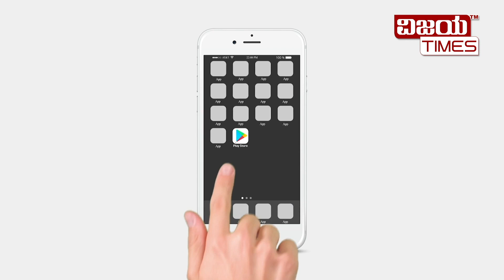ಪಠ್ಯ ಪರಿಷ್ಕರಣೆ ಕೈಬಿಡಿ | Govt To Revise School Textbook Syllabus | Karnataka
ಪಠ್ಯ ಪರಿಷ್ಕರಣೆ ಕೈಬಿಡಿ. ಶಾಲೆ ಪ್ರಾರಂಭವಾದ ಒಂದು ತಿಂಗಳದ ನಂತರ ಪಠ್ಯ ಪರಿಷ್ಕರಣೆ ಮಾಡೋದು ಸರಿಯಲ್ಲ. ಈಗ ಪಠ್ಯದಲ್ಲಿ ಬದಲಾವಣೆಯನ್ನು ತರುವ ನಿರ್ಧಾರ ಮಾಡೋದು ಸರಿಯಲ್ಲ ಅನ್ನೋ ಅಭಿಪ್ರಾಯ ಶಿಕ್ಷಕರು ಮತ್ತು ವಿದ್ಯಾರ್ಥಿಗಳದ್ದು